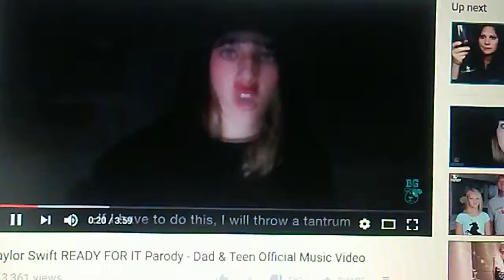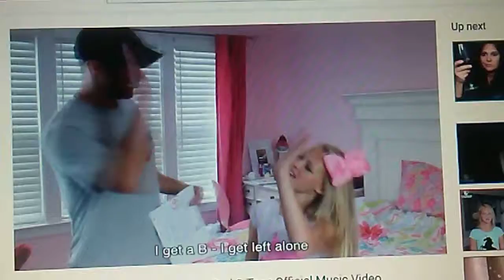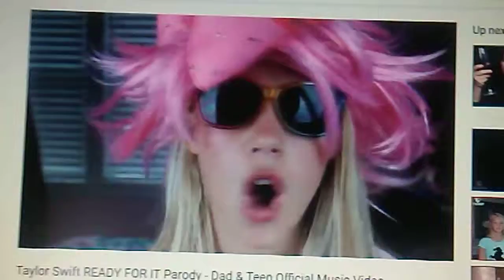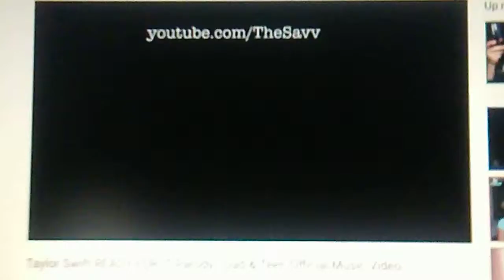Taylor Swift - ...Ready For It Parody